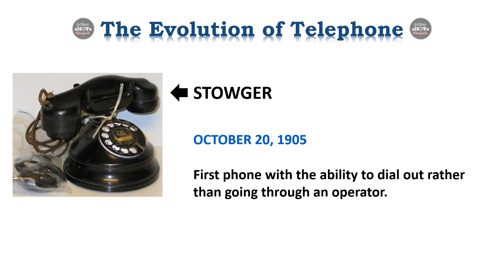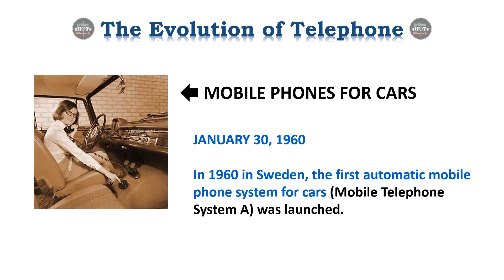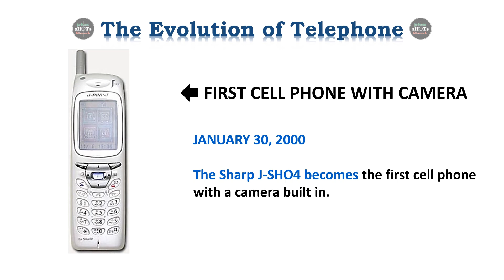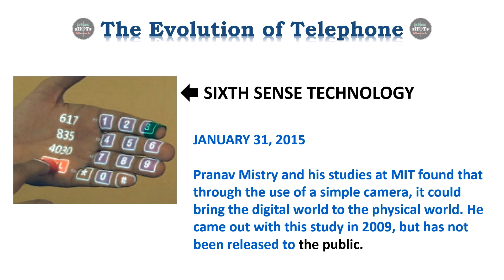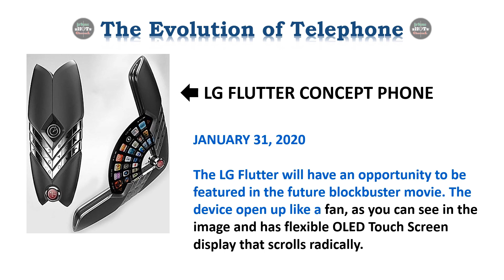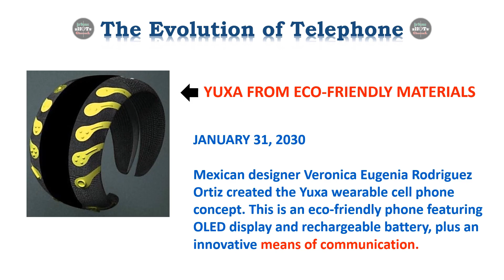The Evolution of Telephone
Notice how we progress in communication technology. Thanks to Mr. Bell.